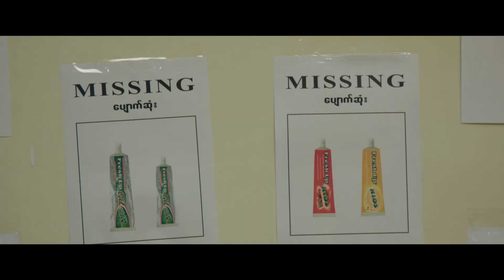Fresh Up Myanmar: Refresh - Toothpaste Series Trailer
The famous Fresh Up toothpaste tubes have gone missing in Myanmar! Join an unlikely hero on his quest to find the missing Fresh Up toothpaste tubes, and his journey to get the toothpaste tubes ready for modern society!

Fresh Up Myanmar's rebranding toothpaste series - Refresh - will be available on Facebook and YouTube starting March 19th, 2019.